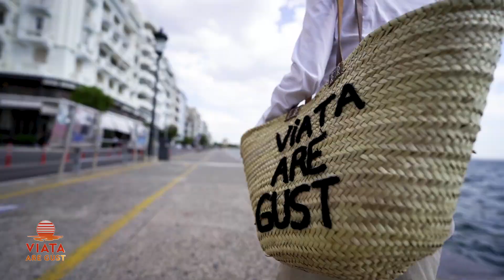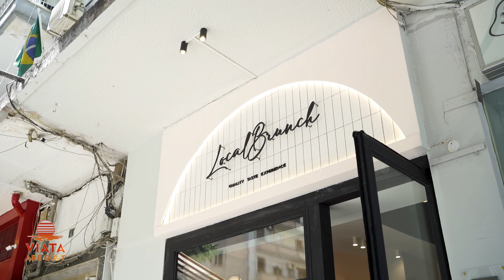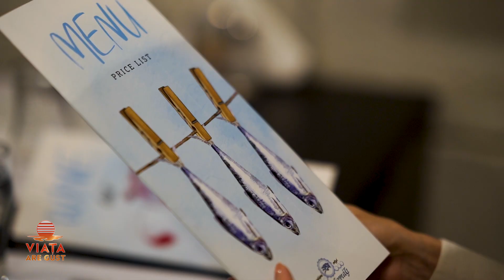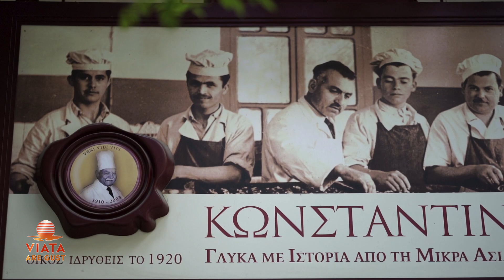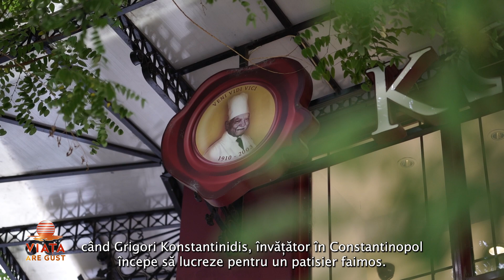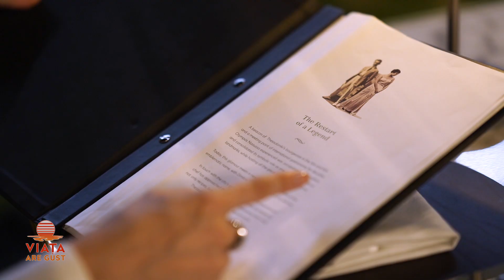Viața are gust cu Anca Lungu. Episod 7: Salonic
Călătorim împreună în Salonic, una dintre cele mai gastronomice destinații ale Greciei. Vizităm împreună piața locală, apoi o patiserie cu tradiție. Terkenlis a fost fondată în 1948. Anna ne primește apoi în mica ei bucătărie de la Local Brunch unde ne pregătește pita gyros ca-n Constantinopol. Călătoria noastră continuă pe apă. Ne plimbăm cu vaporul și ne răcorim cu un cafe frappe. Luăm prânzul la taverna Bazagiazi, vizităm o nouă pariserie cu tradiție, Konstantinidis, unde vedetă este o prăjitură franțuzească, iar la final luăm cina într-un restaurant legendă a Salonicului, la Olympos Naoussa.

Viața are gust cu Anca Lungu. Episod 7 - 14 mai